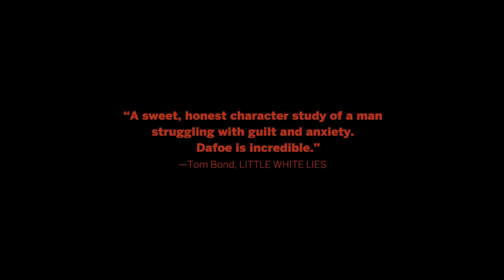TOMMASO Trailer (2020) Abel Ferrara, Willem Dafoe Drama Movie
Check out the trailer for Tommaso starring Willem Dafoe!

Directed by Abel Ferrara
Starring Willem Dafoe, Cristina Chiriac, Anna Ferrara
Coming to virtual cinemas starting June 5

Willem Dafoe is an American artist living in Rome with his family, played by Abel Ferrara’s real-life wife and daughter. Their tumultuous relationship is set against his day to day life as a teacher, ex-pat, and recovering addict.